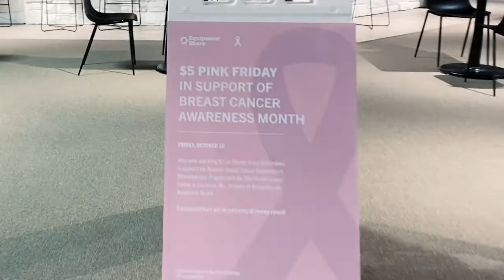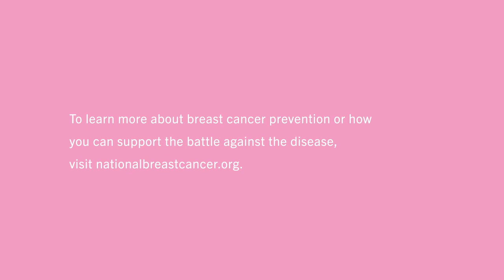Battle Breast Cancer Booth | Breast Cancer Awareness Month 2020